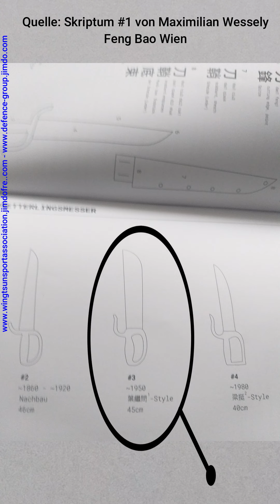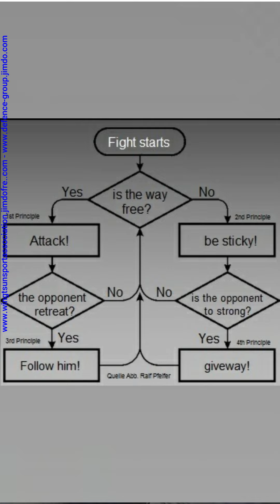Randy Williams weil Shaggy wanna know